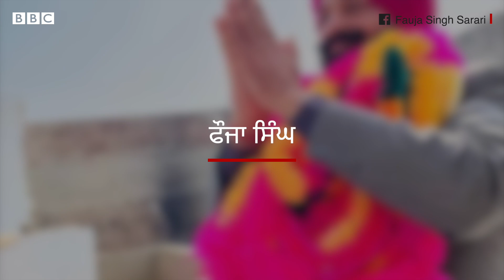Anmol Gagan Mann ਤੇ Aman Arora ਸਣੇ Punjab Cabinet 'ਚ ਸ਼ਾਮਲ ਚਿਹਰਿਆਂ ਬਾਰੇ ਜਾਣੋ | 𝐁𝐁𝐂 𝐏𝐔𝐍𝐉𝐀𝐁𝐈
ਪੰਜਾਬੀ ਗਾਇਕਾ ਅਤੇ ਖਰੜ ਤੋਂ ਆਮ ਆਦਮੀ ਪਾਰਟੀ ਦੀ ਵਿਧਾਇਕਾ ਅਨਮੋਲ ਗਗਨ ਮਾਨ ਕੈਬਿਨਟ ਮੰਤਰੀ ਬਣ ਗਏ ਹਨ। ਜੀ ਹਾਂ, ਅਨਮੋਲ ਗਗਨ ਮਾਨ ਨੂੰ ਭਗਵੰਤ ਮਾਨ ਵਜ਼ਾਰਤ ਵਿੱਚ ਥਾਂ ਮਿਲ ਗਈ ਹੈ।

ਦਰਅਸਲ ਭਗਵੰਤ ਮਾਨ ਸਰਕਾਰ ਨੇ ਕੈਬਨਿਟ ਵਿੱਚ ਵਿਸਥਾਰ ਕੀਤਾ ਹੈ। ਪੰਜਾਬ ਵਿੱਚ ਨਵੀਂ ਸਰਕਾਰ ਬਣਨ ਤੋਂ ਬਾਅਦ ਮਾਨ ਸਰਕਾਰ ਨੇ ਪਹਿਲੀ ਵਾਰ ਕੁਝ ਹੋਰ ਨਵੇਂ ਚਿਹਰਿਆਂ ਨੂੰ ਕੈਬਨਿਟ ਵਿੱਚ ਸ਼ਾਮਲ ਕਰ ਲਿਆ ਹੈ।

ਇਸ ਵਿਸਥਾਰ ਵਿੱਚ ਅਨਮੋਲ ਗਗਨ ਮਾਨ ਤੋਂ ਇਲਾਵਾ ਅੰਮ੍ਰਿਤਸਰ ਦੱਖਣੀ ਤੋਂ ਵਿਧਾਇਕ ਡਾ. ਇੰਦਰਬੀਰ ਸਿੰਘ ਨਿੱਜਰ,  ਸੁਨਾਮ ਤੋਂ ਅਮਨ ਅਰੋੜਾ, ਸਮਾਣਾ ਤੋਂ ਚੇਤਨ ਸਿੰਘ ਅਤੇ ਗੁਰੂ ਹਰਸਹਾਏ ਤੋਂ ਫੌਜਾ ਸਿੰਘ ਸਰਾਰੀ ਨੂੰ ਕੈਬਿਨਟ ਮੰਤਰੀ ਬਣਾਇਆ ਗਿਆ ਹੈ।

ਦੱਸ ਦਈਏ ਕਿ ਇਸ ਤੋਂ ਪਹਿਲਾਂ ਪੰਜਾਬ ਕੈਬਨਿਟ ਵਿੱਚ 10 ਮੰਤਰੀ ਸਨ। ਹਾਲਾਂਕਿ ਕੁਝ ਸਮਾਂ ਪਹਿਲਾਂ ਭ੍ਰਿਸ਼ਟਾਚਾਰ ਦੇ ਇਲਜ਼ਾਮਾਂ ਤਹਿਤ ਸਿਹਤ ਮੰਤਰੀ ਵਿਜੇ ਸਿੰਗਲਾ ਨੂੰ ਗ੍ਰਿਫਤਾਰ ਕਰ ਲਿਆ ਗਿਆ ਤੇ ਸਿਹਤ ਮਹਿਕਮਾ ਵੀ ਮੁੱਖ ਮੰਤਰੀ ਭਗਵੰਤ ਮਾਨ ਕੋਲ ਚਲਾ ਗਿਆ ਸੀ।

ਆਓ ਜਾਣਦੇ ਹਾਂ ਪੰਜਾਬ ਦੇ ਨਵੇਂ ਬਣੇ ਕੈਬਨਿਟ ਮੰਤਰੀਆਂ ਬਾਰੇ...